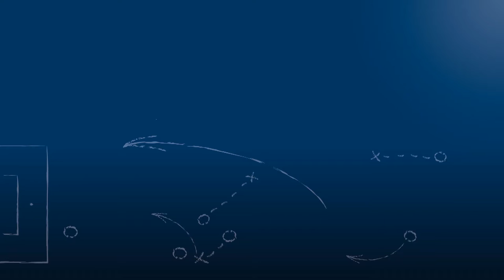Adnan Akyüz - FV Tiefenbronn - zum Spiel vs. TV Gräfenhausen, im FuPa.tv-Interview am 23.4.2016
Adnan Akyüz, Trainer des FV Tiefenbronn im FuPa.tv-Interview zum Spiel TV Gräfenhausen vs. FV Tiefenbronn am 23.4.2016, dem 25. Spieltag in der Kreisklasse A2 Pforzheim 2015/16.

An dem überlegenen Gastgebern aus Gräfenhausen wurde schon deutlich, dass der FV Tiefenbronn trotz einer relativ guten Rückrunde nachwievor im Abstiegskampf steckt. Ob Trainer Adnan Akyüz sich nach diesem Spiel große Sorgen wegen den kommenden Spieltagen und Gegnern macht, verrät er in diesem Interview.